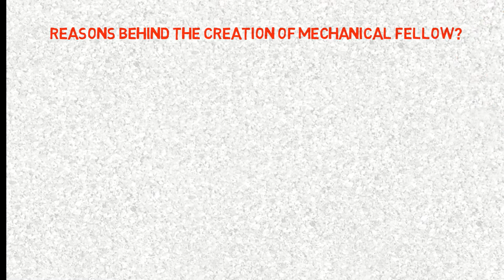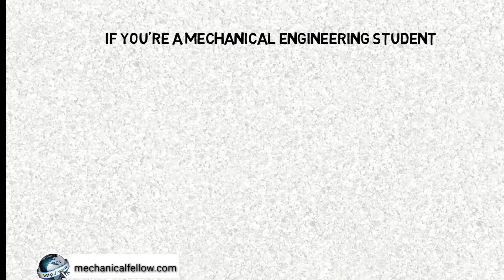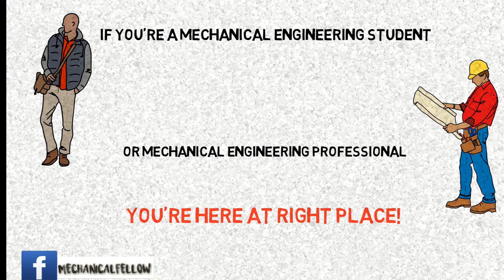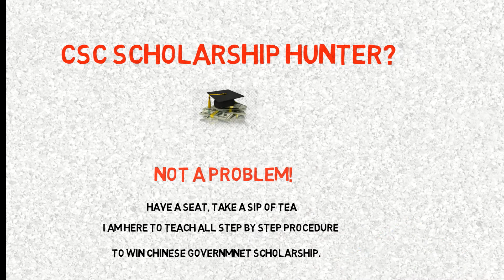Who I am? Introduction to Mechanical Fellow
I am Arsalan Hyder from Pakistan. A Mechanical Engineer by Profession & Web Developer by Passion.
You can learn very useful stuff related to Mechanical Engineering and CSC Scholarships.